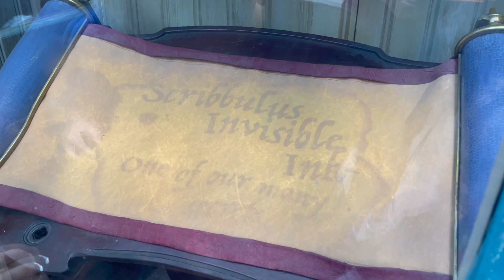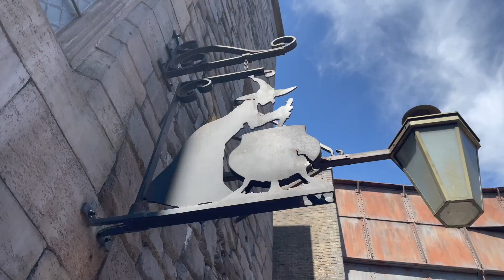Diagon Alley--The Wizarding World of Harry Potter at Universal Studios Florida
Follow in Harry Potter's footsteps as you walk through the streets of London, and enter Diagon Alley where you'll find many of the wizarding world's most famous establishments. Dine at the Leaky Cauldron, see a wand choose a wizard at Ollivanders wand shop, and get ready to travel deep below Gringotts bank for a multi-dimensional thrill ride.